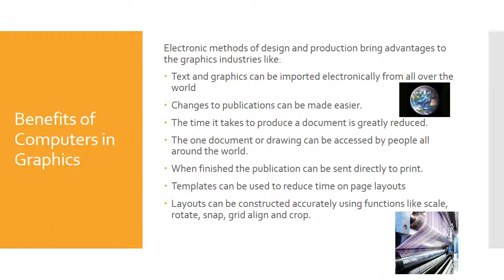Graphic Communication in Society